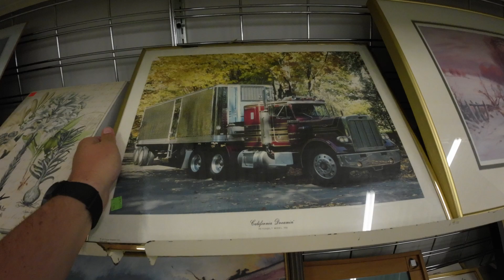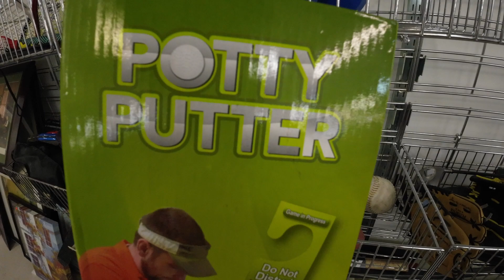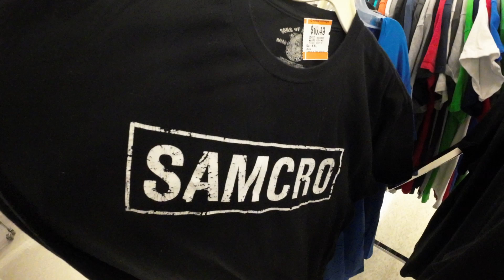Thrifting at Value Village in Oakville for profit! Canadian flipper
I tried hitting the racks in Oakville to see if there is any profit sitting on their racks!